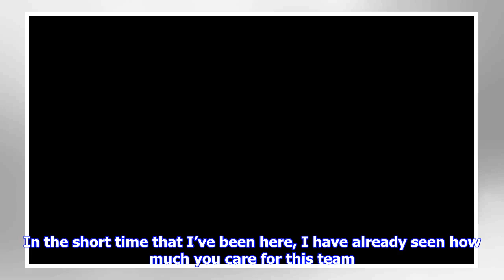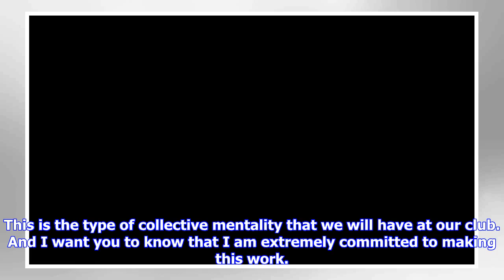A message to fans from 'Caps head coach Marc Dos Santos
Dear ‘Caps fans and supporters, I am truly honoured to be the new head coach of this club. In the short time that I’ve been here, I have already seen how much you care for this team. It’s something I already knew, having seen the atmosphere at BC Place during Whitecaps games and how you support our Canadian national teams, but it’s even more than I anticipated. There is a true passion towards this sport and club in Vancouver. And I take that as a big responsibility. I am accountable to that. I a...